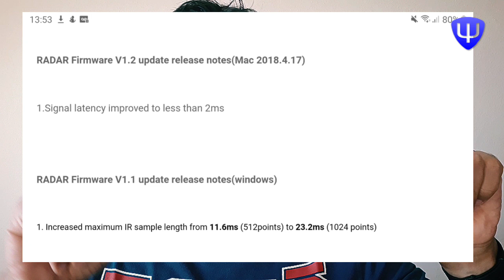Afinal, o que são IMPULSE RESPONSES? | Alex Machado